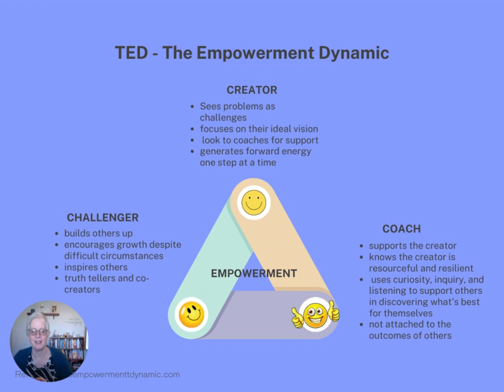TED the empowerment dynamic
Are you stuck in the dreaded drama triangle or are you empowered?